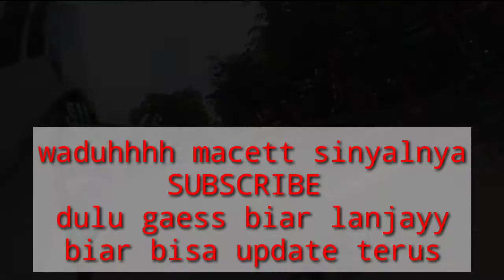melatih kesabaran di jalanan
vlog jelong2 santuy melatih kesabaran